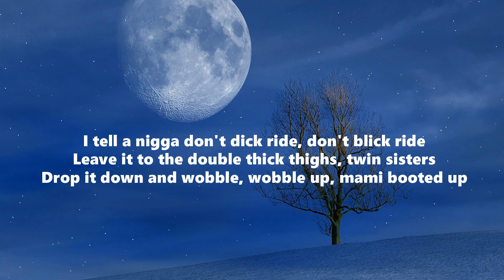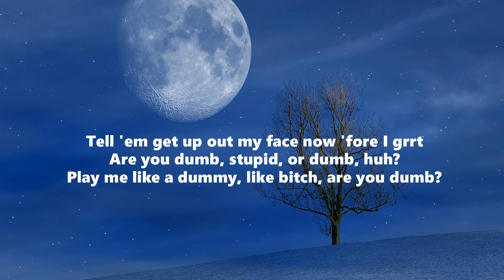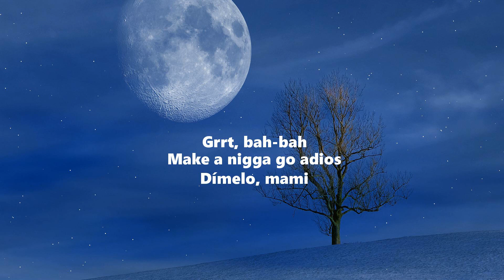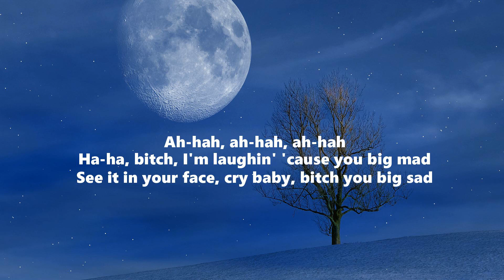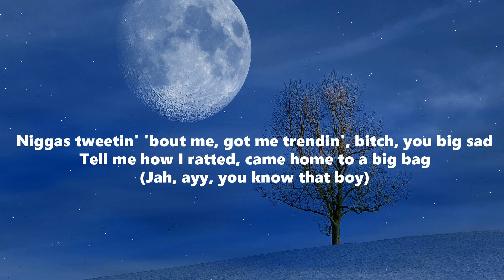GOOBA - 6IX9INE (Lyrics)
[Verse 1]
Now we catch him at the chicken spot, up a couple chops
Pop that nigga with a hundred shots, ra-ta-ta-ta-ta
DayDay made that nigga Diddy Bop, cha-cha-cha-cha-cha
He thought we was gon' knuckle up, bitch, I don't box
And these niggas always talkin' shit, yadda-yadda-ya
When you see me, what you talkin' 'bout, fuck you talkin' 'bout?
Niggas always wanna chase clout, bitch, I am clout
Tell 'em get up out my face now 'fore I grrt
Are you dumb, stupid, or dumb, huh?
Play me like a dummy, like bitch, are you dumb?
Yeah, you got some money, but you still fuckin' ugly
Stupid, listen
When I talk, you better listen
We can make him dance, bachata
Slide over, do the cha-cha
Grrt, bah-bah
Make a nigga go adios
Dímelo, mami
Fresca, you nasty
Flame up, light it
They see me and get excited
Two step, spin around, so fly, pilot
They sick, been hot way before Coronavirus
Nigga, who did that? Nigga, who did what?
Nigga, that's my shit, don't bite it

[Chorus]
I tell a nigga don't dick ride, don't blick ride
Leave it to the double thick thighs, twin sisters
Drop it down and wobble, wobble up, mami booted up
She get down and gobble, gobble up 'cause my money up
Slide, slide in the Bentley truck-a, the Wraith truck-a
Your bestie is a dick sucker, I big dub her
As-salama-lama alaykum, you big hater
You nothin' but a hater, hater, clout chaser

[Verse 2]
You're mad I'm back, big mad
He's mad, she's mad, big sad
Haha, don't care, stay mad
Ah-hah, ah-hah, ah-hah
Haha, bitch, I'm laughin' 'cause you big mad
See it in your face, cry baby, bitch, you big sad
Niggas tweetin' bout me, got me trendin', bitch, you big sad
Tell me how I ratted, came home to a big bag

[Outro]
(Jah, ayy, you know that boy)